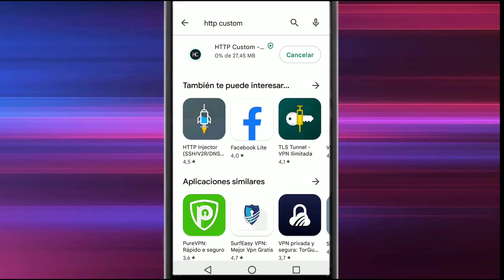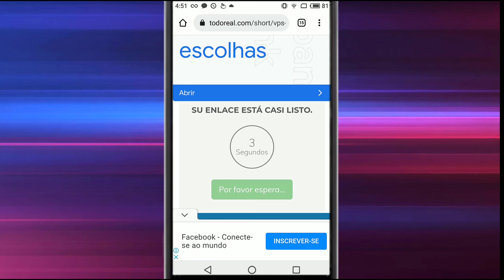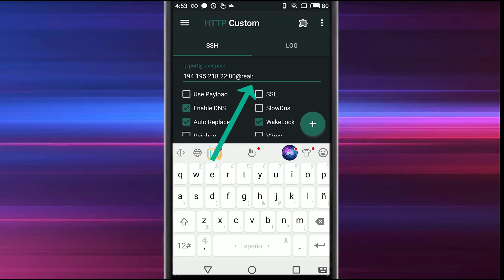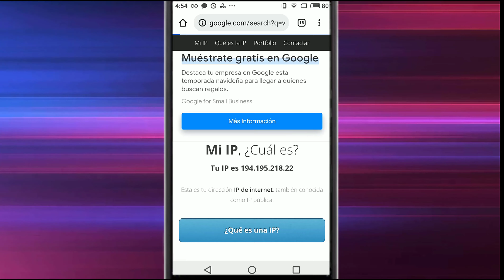COMO CREAR UNA VPS GRATIS DESDE 0 PASO A PASO BIEN EXPLICADO FUNCIONAL